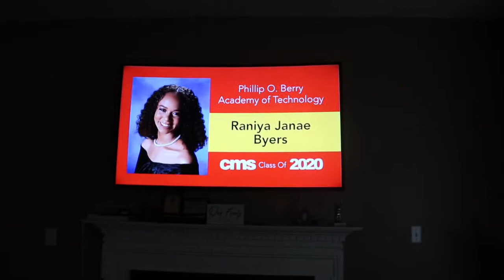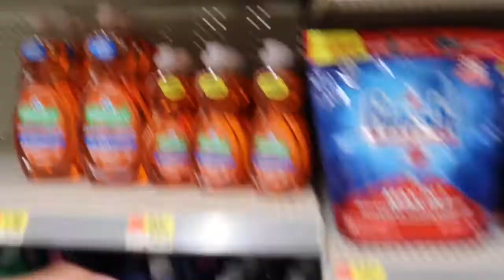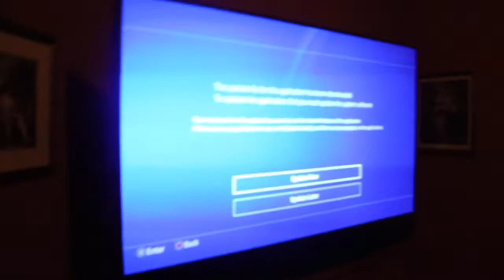MY CORONA GRADUATION/ MANSION PARTY VLOG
18 years old
Charlotte, NC

FMOIG: @themixgoddess and also shop @embellishblinks for 100% beautiful mink lashes! *ONLY SOCIAL MEDIA*